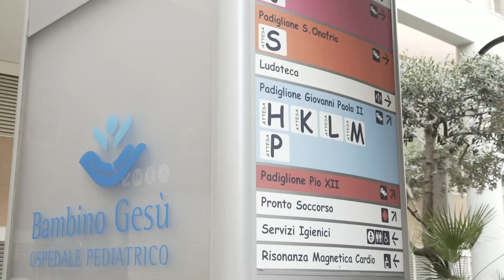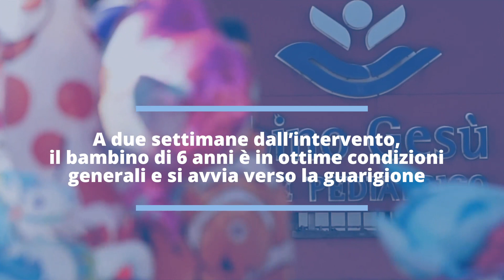Trapianto di midollo riuscito per il bimbo positivo al Coronavirus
Il bambino di 6 anni, affetto da leucemia linfoblastica acuta, era stato sottoposto al trattamento con plasma, ottenuto da un soggetto guarito dall’infezione virale, al Centro Covid Bambino Gesù di Palidoro